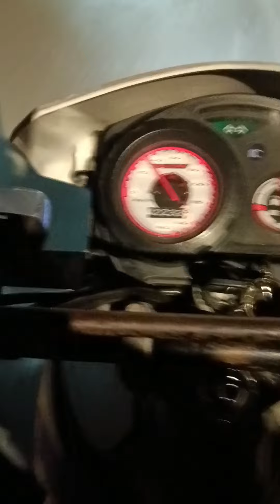Ang bag-ong Diversion Road sa Baybay nga naay sugo sa Karsada ug ubos na pod Dli habog.😄 nice kaayo👍